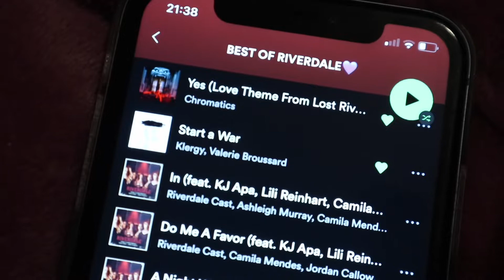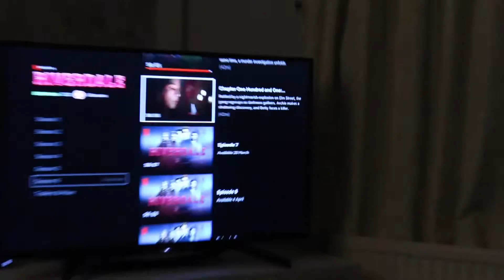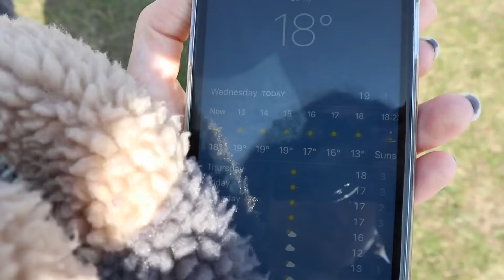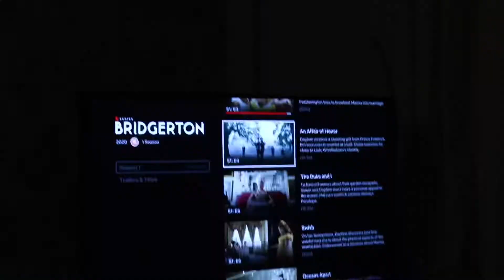WEEKLY VLOG | riverdale returns, get starbucks with us & more sunny days out☀️